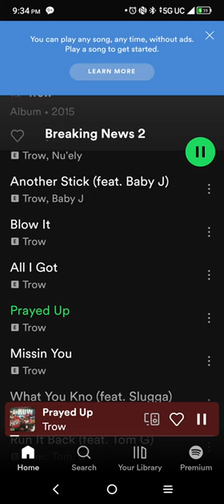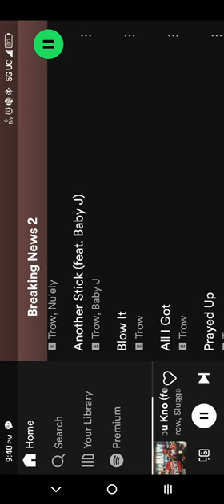T-ROWE I'M MISSING YOU